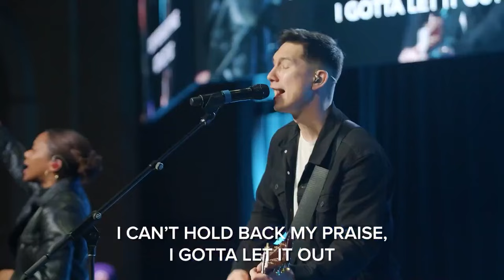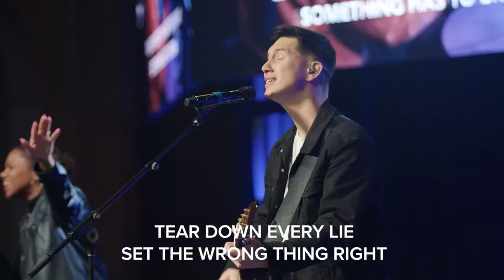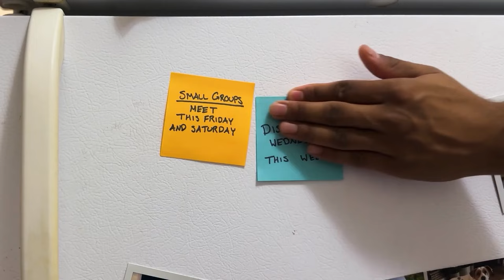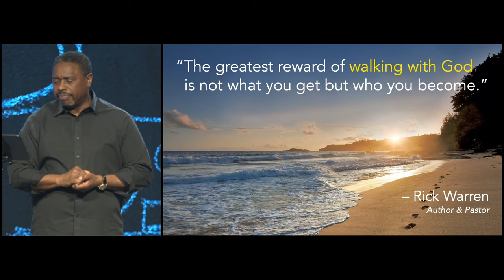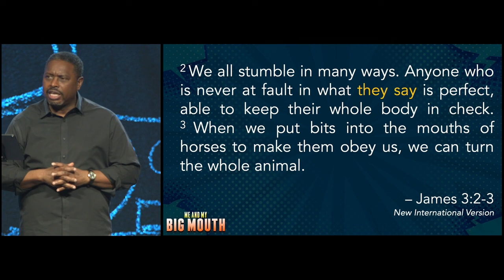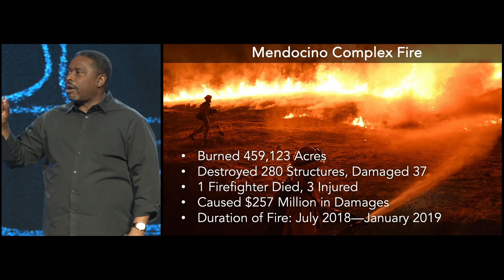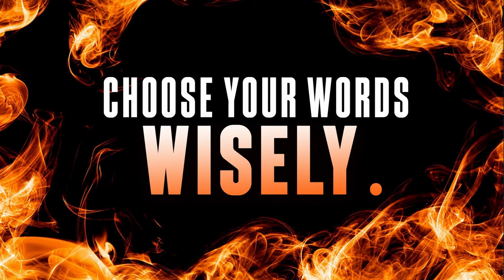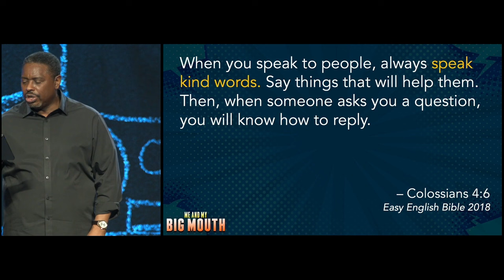CC Online - ME and MY BIG MOUTH - Sunday - REBROADCAST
ME and MY BIG MOUTH // CC-Online - 2024

Has your mouth or words ever gotten you in trouble? Have you ever not been able to communicate well? Maybe you let your emotions get the best of you.

Sometimes we react in frustration, tiredness or even anger and we regret the words said!

Let’s see what God’s Word says about controlling our tongue and ways we can learn to choose our words wisely to build up people and relationships instead of tear them down!

Dr. David Ireland  | Lead Pastor | Christ Church

Christ Church exists to “Unite People to God and People to People.” We are a non-denominational Christian Church. Our doors are open to everyone, and we celebrate being a multicultural Church with over 70 different nationalities. Founded in 1986 by Lead Pastor David Ireland, Ph.D., Christ Church features dynamic music and creative arts in their services. We have physical locations in Montclair, Rockaway and Clifton, New Jersey, along with our online campus.

Thank you for your generosity!

To give by text, text "Give" to 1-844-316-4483

Prayed to accept Jesus as your Lord? to learn next steps, receive prayer and get free resources.